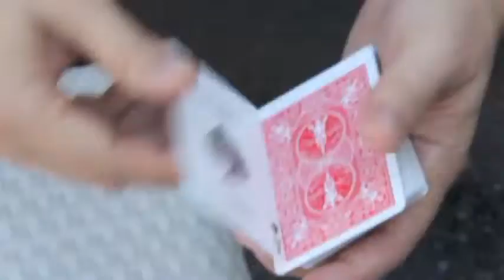Roberto Giobbi MagicAgora Meeting Magician